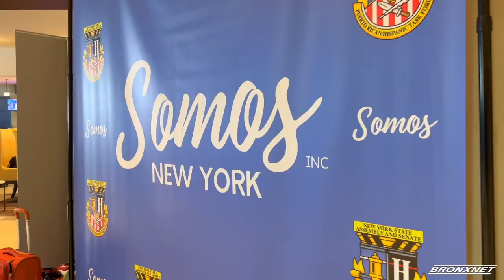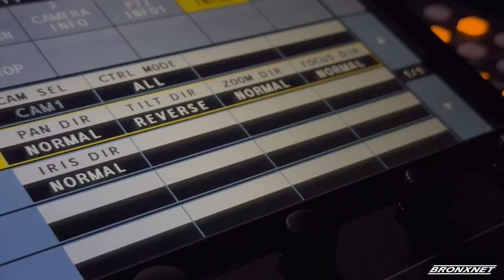BRONXNET TELEVISION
BronxNet is the nonprofit public service multimedia network of the people of the Bronx, broadcasting award winning local TV programming from the Bronx to the world.

Through our educational mission, BronxNet TV provides workforce development and experiential learning opportunities for middle school, high school and college students and the public.

BronxNet operates three production studio locations across the Bronx. Our newest location, The BronxNet Media + Technology Studios in The South Bronx features an Immersive Media Studio, Windows on the South Bronx Studio, Innovation Labs, Learning Labs and more specializing in immersive media, XR production stages, filmmaking, game design, CGI, + other emerging media technologies.